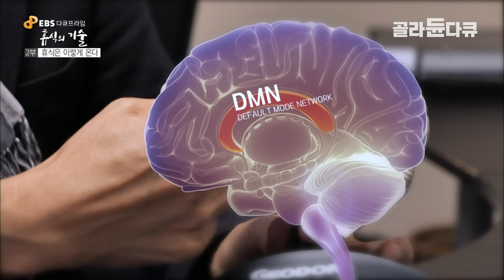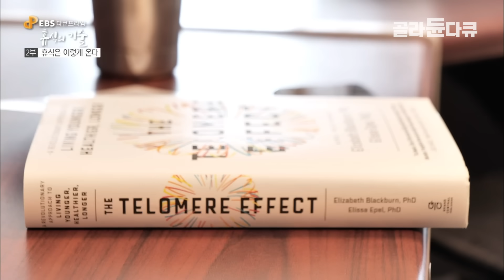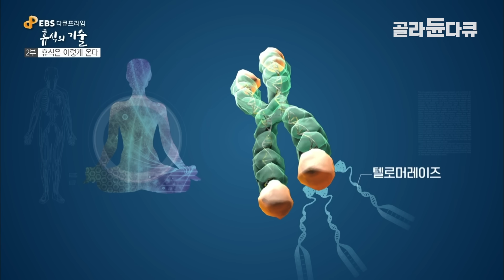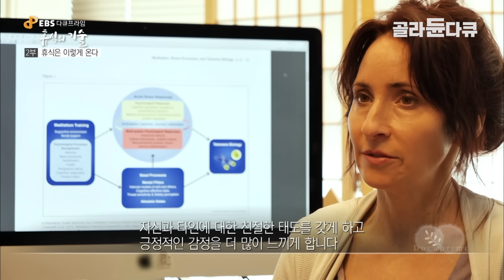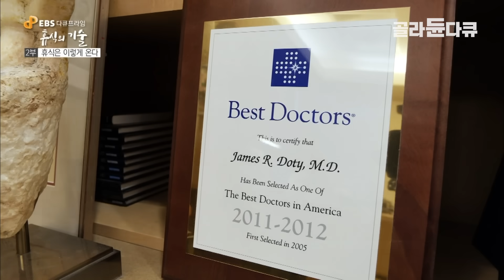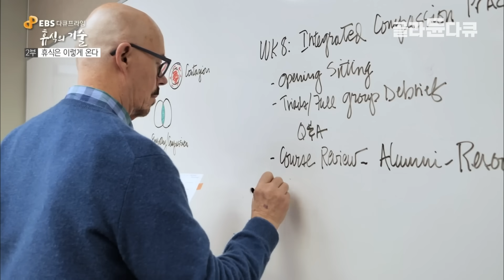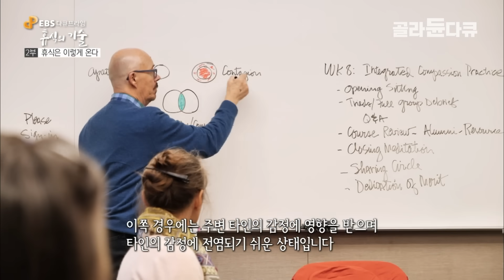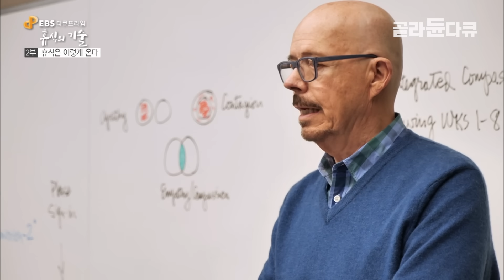스트레스 해소에 노화방지까지, 의사도 매일 하는 뇌를 위한 최고의 휴식법|마음챙김 명상|타인의 고통을 받고 나의 행복을 주는 통렌 수행|휴식의 기술|다큐프라임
※ 이 영상은 2019년 6월 4일에 방송된 ‹다큐프라임 - 휴식의 기술 2부. 휴식은 이렇게 온다›의 일부입니다.

‘휴식은 무엇인가?’라는 근원적인 질문을 던져본다. 휴식상태에 있는 뇌 현상(DMN: Default Mode Network 활성화)과 뇌의 휴식과 명상의 상관관계(Telemere Effect), 그리고 휴식을 위한 다양한 정신 수행법(Mindfulness, Tonglen Practice)을 소개한다.

✔ 프로그램명 : 다큐프라임 - 휴식의 기술 2부. 휴식은 이렇게 온다